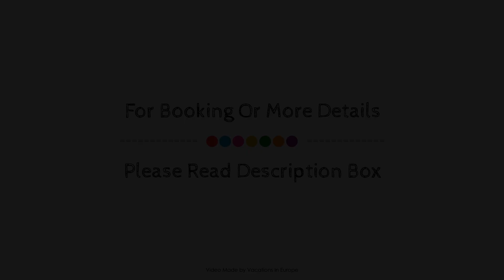Grand Meteora Hotel, Kalampaka, Greece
About Property:
Ideally located in the prime touristic area of Kalampaka, Grand Meteora Hotel promises a relaxing and wonderful visit. The hotel offers a wide range of amenities and perks to ensure you have a great time. 24-hour front desk, facilities for disabled guests, express check-in/check-out, room service, restaurant are just some of the facilities on offer. Air conditioning, heating, wake-up service, balcony/terrace, telephone can be found in selected guestrooms. The hotel offers various recreational opportunities. Convenience and comfort makes Grand Meteora Hotel the perfect choice for your stay in Kalampaka.
Searching For
1. Grand Meteora Hotel - Kalampaka
2. Grand Meteora Hotel - Kalampaka Virtual Tour
3. Grand Meteora Hotel - Kalampaka Rooms
4. Grand Meteora Hotel - Kalampaka Amenities
5. Grand Meteora Hotel - Kalampaka Videos
6. Grand Meteora Hotel - Kalampaka Offers
7. Grand Meteora Hotel - Kalampaka Deals
Audio Credit:
Track Title: Subway Dreams
Artist: Dan Henig